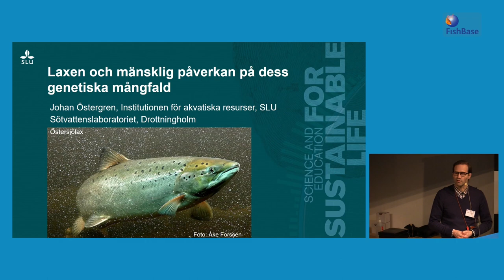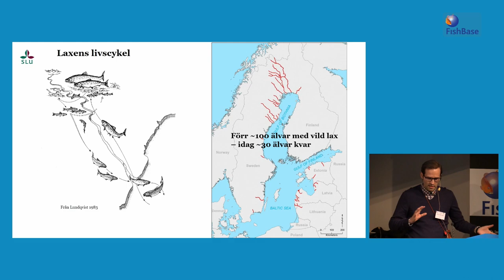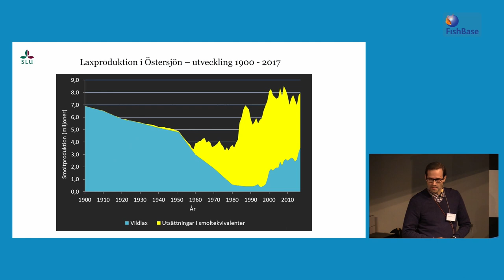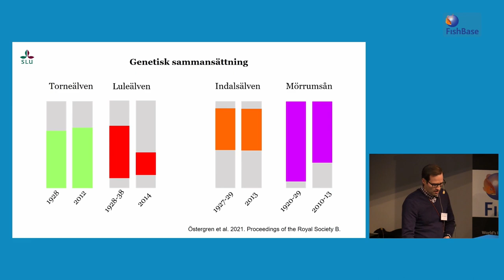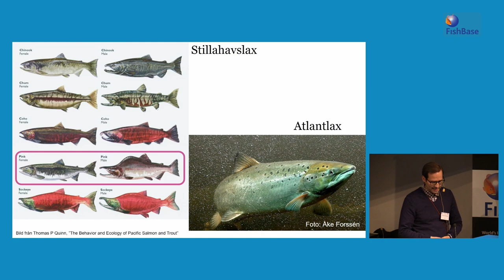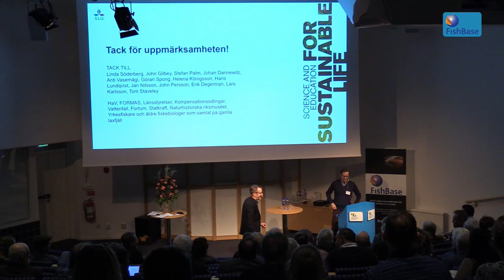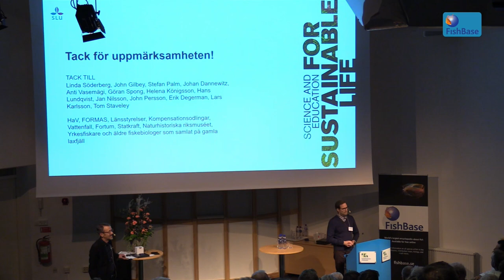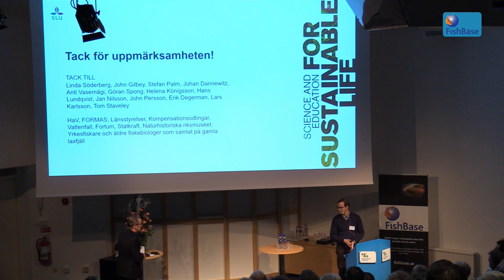Johan Östergren: Laxen och mänsklig påverkan på dess genetiska mångfald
Johan Östergren, SLU, berättade om "Laxen och mänsklig påverkan på dess genetiska mångfald". FishBase Symposium 2022, Stockholm, 17 oktober 2022.

ABSTRACT: När inlandsisen drog sig tillbaka följde laxen efter och koloniserade vattendragen som bildats i Sverige. Sedan dess har laxen utvecklats och anpassats till olika miljöer som finns idag, från Torneälven i norr till Mörrumsån i söder, och bildat genetiskt skilda bestånd.
Laxen var tidigt en viktig resurs, inte minst syns det i hällristningar i Nämforsen i Ångermanälven. Så viktig var den att Kung Gustav Vasa belade laxen med skatt på 1500-talet. I Östersjön fanns ca 100 olika laxpopulationer, men idag finns bara ca 30 naturligt reproducerande laxstammar kvar. Den största anledningen till detta är utbyggnaden av vattenkraften. Även västkustlaxen påverkas av vattenkraften, men här finns även andra yttre hot som invandrad norsk odlad lax och puckellax. Som kompensation för förlorad livsmiljö orsakat av vattenkraften odlas och frisläpps stora mängder laxungar. Den onaturliga befruktningen och uppväxten i odlingsmiljö gör att de gener som är nödvändiga för att klara sig i naturen missgynnas, och laxar födda i odling har sämre förmåga att klara sig i naturen. Om dessa blandar sig med vilda laxar riskeras även de vilda att få sämre förutsättningar att klara sig.

I denna föreläsning kommer jag att berätta om vilka genetiska effekter odling och utsättning av lax kan få för den genetiska mångfalden. Bland annat har analyser av upp till 100 år gamla laxfjäll gett insyn i den historiska genetiska sammansättningen i olika laxälvar och av genetiska förändringar med tydliga kopplingar till fiskutsättningar.